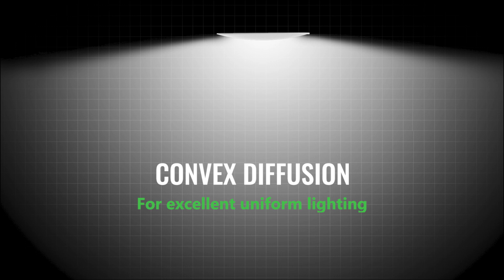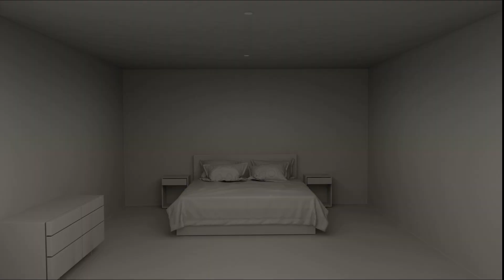DOME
An introduction video explaining the features and benefits of the new Dome series of lights by Switch Lighting